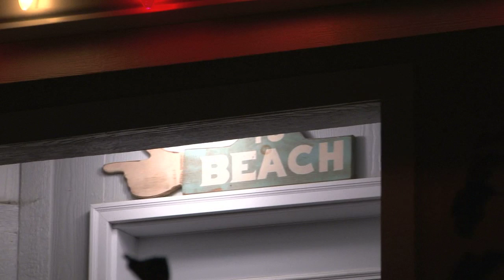Mr. Malibu Seasons Greetings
Mr. Malibu wishes Happy Chanukah & Merry Christmas to all.